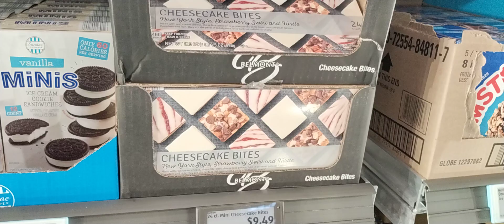Aldi shopwithme valentinesday